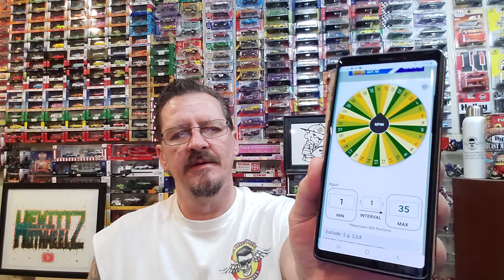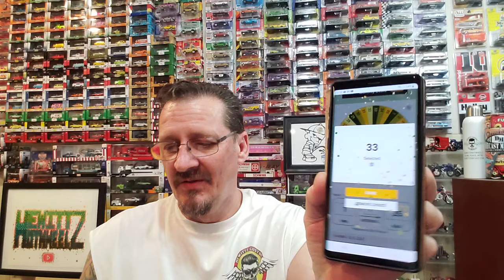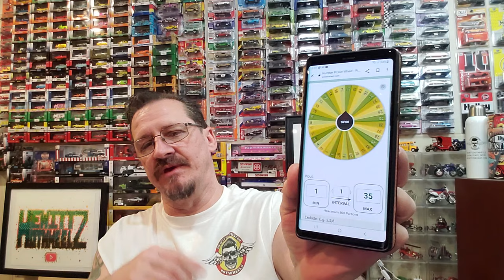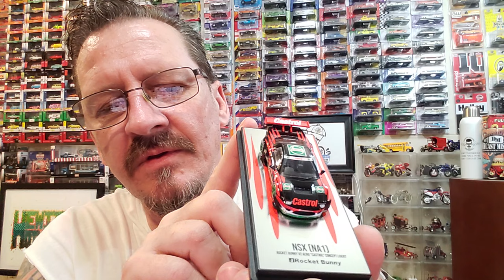IT IS TIME TO SEND THIS INNO64-R TO ITS NEW HOME, WHO WILL GET IT?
Alright y'all, it's time to do this drawing and see who is gonna win the beautiful INNO64-R LBWK casting. Congrats to the winners and thank you to everyone for your support, myself as well as everyone else appreciates it.